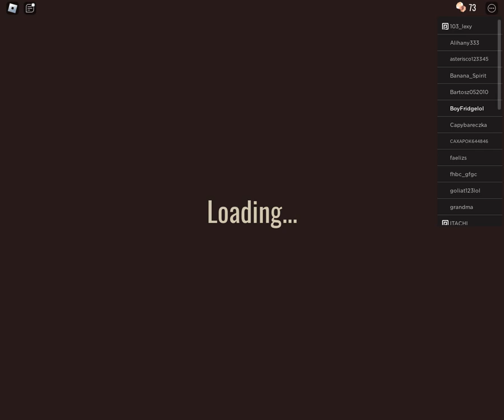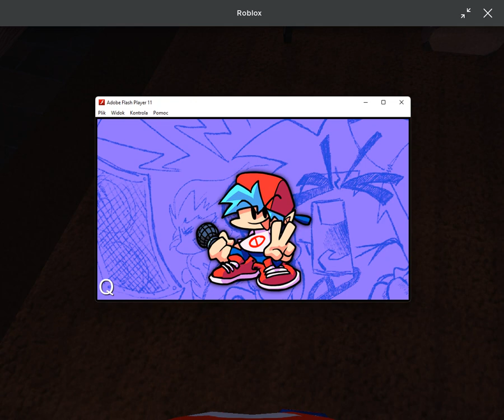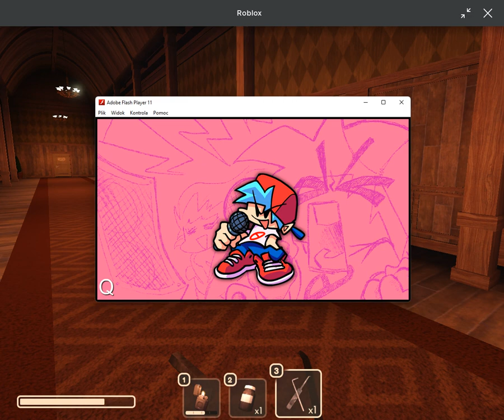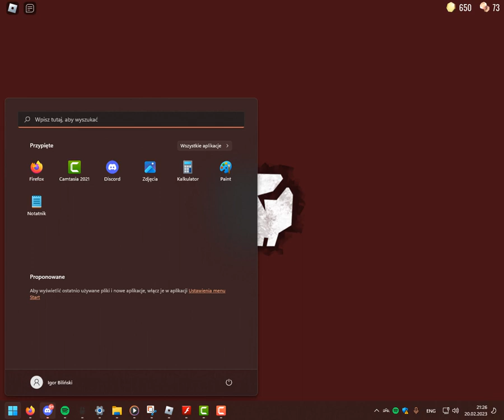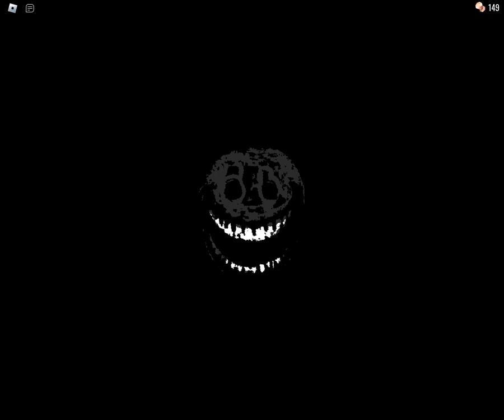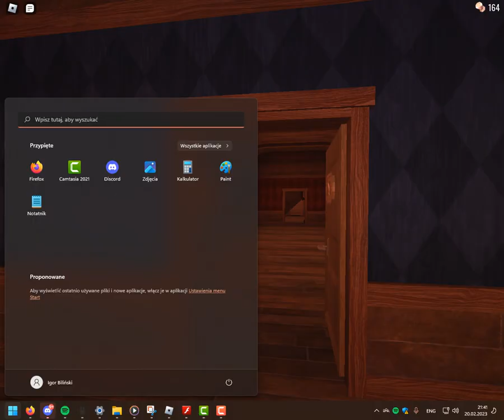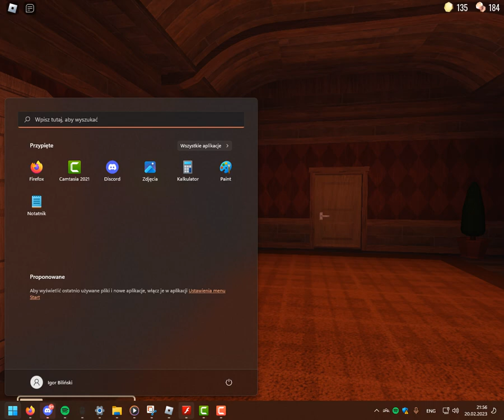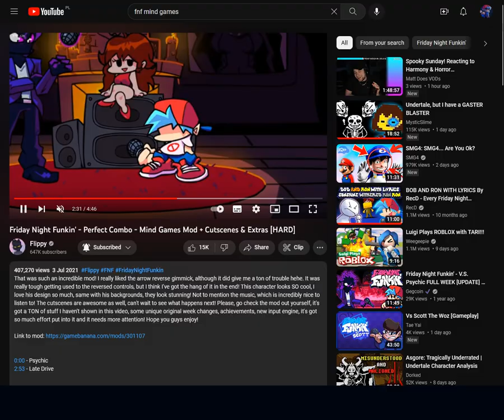Boyfriend Plays Doors..............Again..............(Updated Version!) (Failed And Rage Quited...)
So Today BF From FNF (I) Have Played Roblox Doors Again. but its only because its got a new update lol. (even tho im extermely late lmao) so i thought 'why not? my roblox doors video got so popular and succesful! im sure it can happen again!' so i did it again. hoping for at least something. but if not then thats okay. also this is the first time i tried to do some 'editing' for real this time. but..uhh. yeaaah its terrible ik. but i tried my best. im trying new things out and finally try to improve my videos and channel even more y know? but anyways..yeaah uhhh. lets just say i was the unluckiest person in roblox doors ever LMAO. you will see what i mean...but yeah i got so darn angry. roblox doors is too hard and frustrating man...𝙎𝙞𝙜𝙝...well. i still hope you enjoy the video i guess. i put hard work on it. and stuff. also wow longest description i ever made. sorry about that lmao. but uhh yeah i dont know what else to say have fun enjoy my pain and suffering i guess.